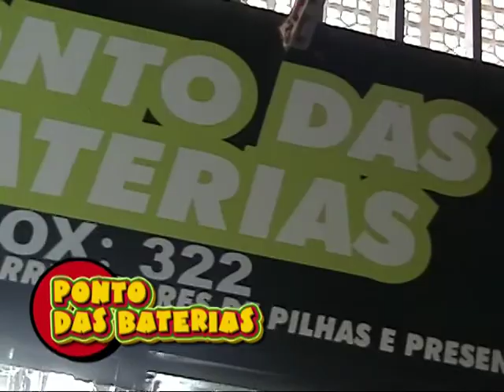Ponto das Baterias